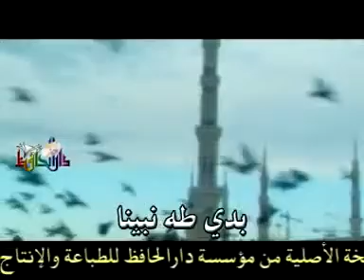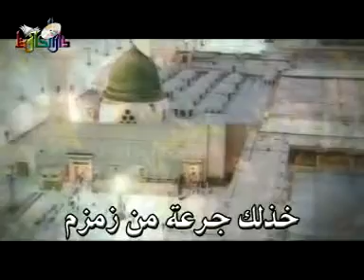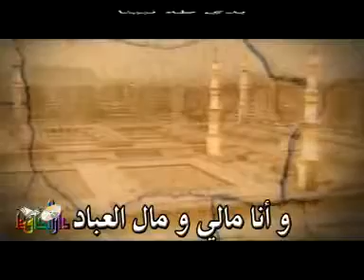01 Pigeons of Madinah = ياحمام المدينة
01 Pigeons of Madinah  = ياحمام المدينة